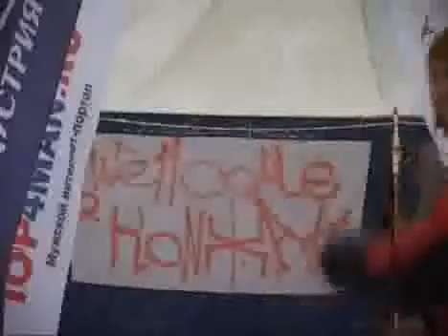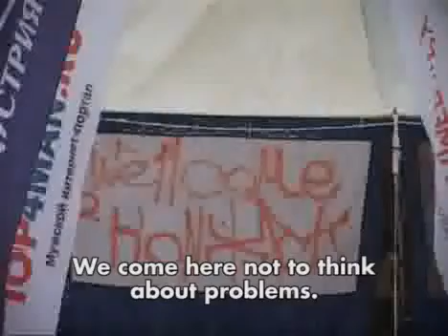(En) (LQ) The 6th annual "Festival of the first snow"